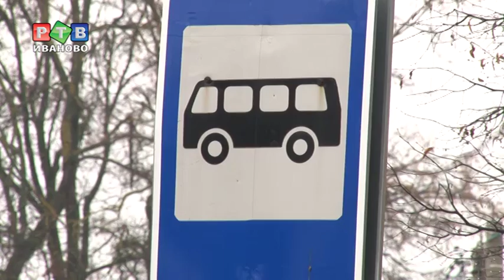Сказка о транспорте на Минской